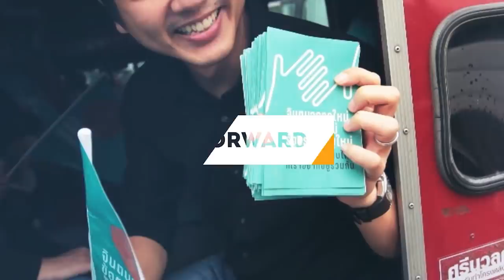2# สู่ความเป็นจริงของ การลบล้าง ไล่รื้อ ในสังคมไทย พบกับ ผศ.ดร.พิชญ์ พงษ์สวัสดิ์ ก้าวหน้า